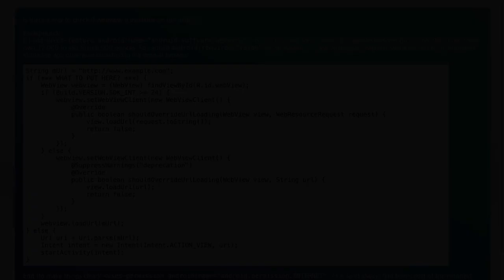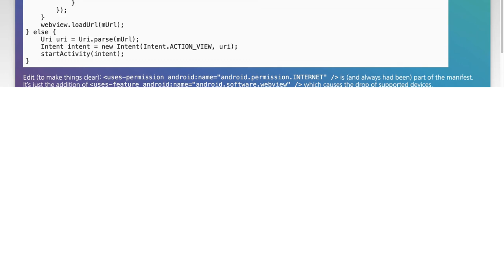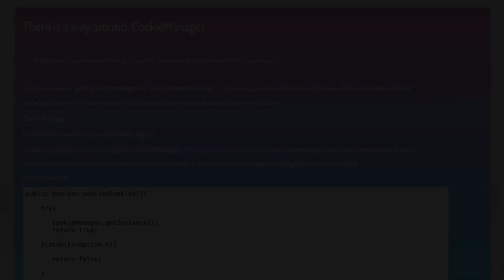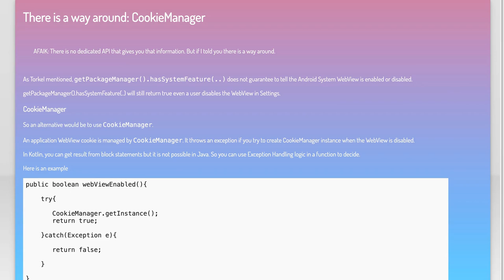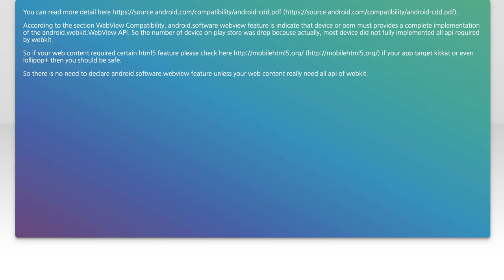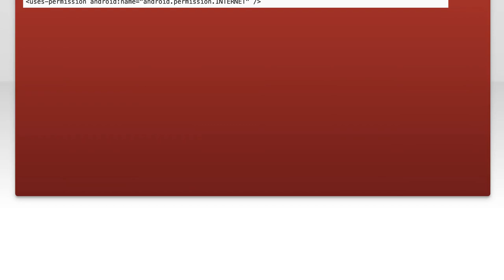How to Check if WebView is Available on Android: A Step-by-Step Guide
android: android – How to check if webview is available?

Related to: android, webview